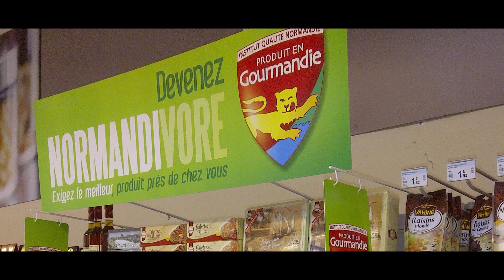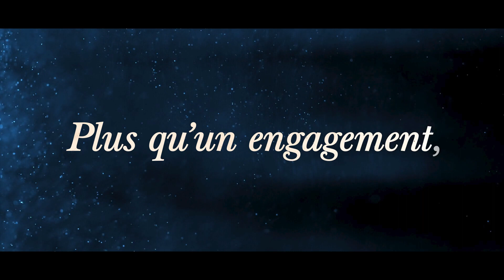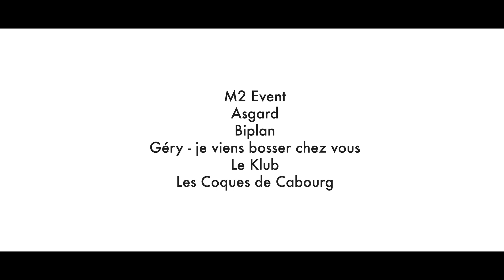20 ans de Saveurs de Normandie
L'aventure collective Saveurs de Normandie depuis 20 ans autour de l'origine, de la qualité, du goût et de l'engagement sociétal.